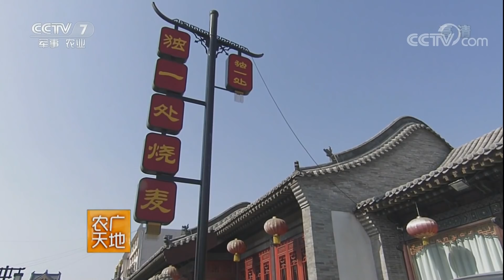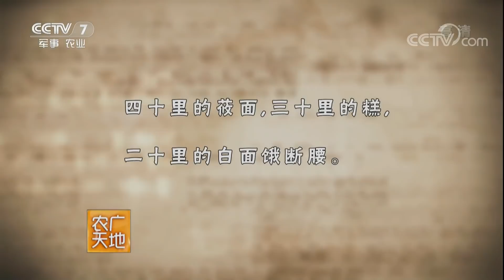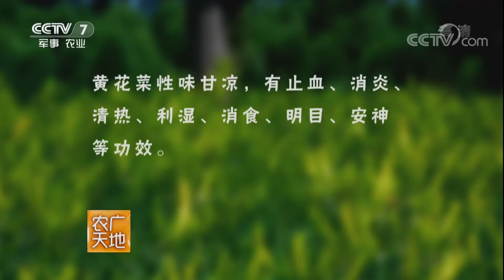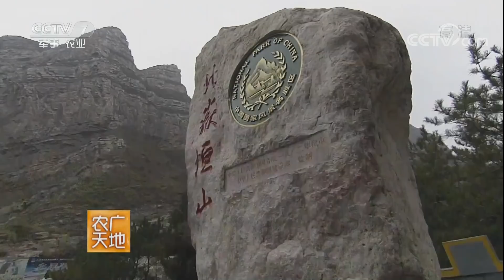《农广天地》 20180102 三晋风味--晋北篇 | CCTV农业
本期节目主要内容： 山西省的北部被称为晋北，主要包括大同市、朔州市和忻州市，自古便是中原文明和北方游牧文明的交汇之地，所以晋北一代的饮食特点，兼具游牧地区的粗犷豪爽和中原地区的精致细腻。其中尤以大同地区的饮食特色最为明显。在本期的节目当中，就将向观众朋友们介绍一下晋北的美食和风土人情。 （《农广天地》 20180102 三晋风味--晋北篇）

《农广天地》是一档农民科技教育与培训节目，旨在向传播农业科技知识，推广农业实用技术，提高农民朋友的科技素质和生产技能。本节目相关资料由农业教育声像出版社提供。